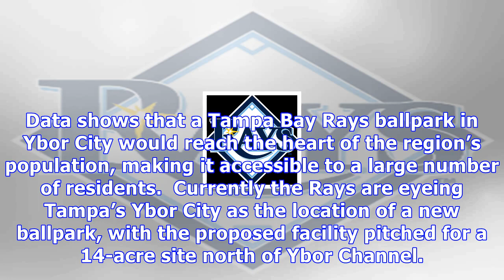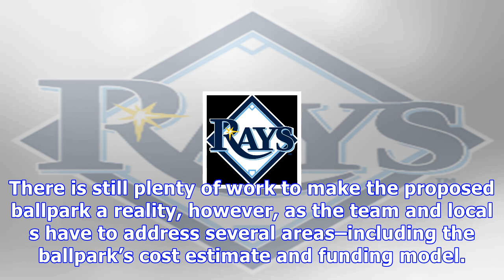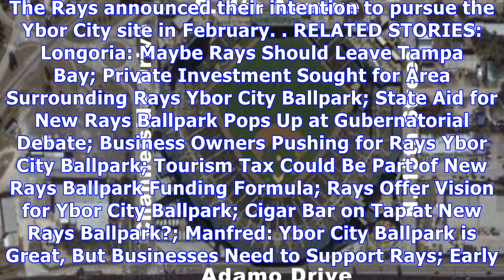Rays ybor city ballpark could reach large population base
Data shows that a Tampa Bay Rays ballpark in Ybor City would reach the heart of the region’s population, making it accessible to a large number of residents.  Currently the Rays are eyeing Tampa’s Ybor City as the location of a new ballpark, with the proposed facility pitched for a 14-acre site north of Ybor Channel. If it is constructed, the venue would replace Tropicana Field in St. Petersburg as the team’s home. Aside from its overall condition, one of the more consistent criticisms of Tropic...